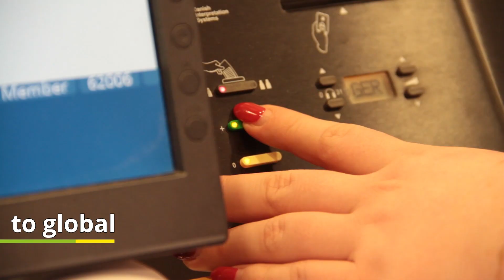25th birthday Missions Publiques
25 Ans de Missions Publiques : fêtons ensemble notre quart de siècle ! 🎂

🥳Pour célébrer notre anniversaire, nous vous proposons de partager les expériences démocratiques qui ont marqué notre agence, les personnes qui y ont travaillé, qui y travaillent et des partenaires que nous avons croisés !

😍 Des démarches, des anecdotes, des rencontres… tous ces moments de vie et de partage qui ont façonné Missions Publiques.

🔭 Il ne s’agit pas de rester figer dans le passé ! Mais de montrer la continuité des engagements et les défis d’aujourd’hui et demain : les enjeux de la transition démocratique, numérique et écologique plus que jamais au cœur de nos pratiques.